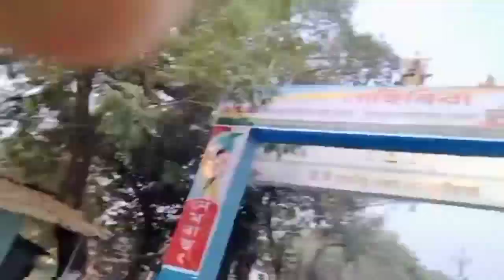সূৰ্য উদয় হোৱাৰ আগতে আমি পাৰ্বতী পাহাৰলৈ গলো।।